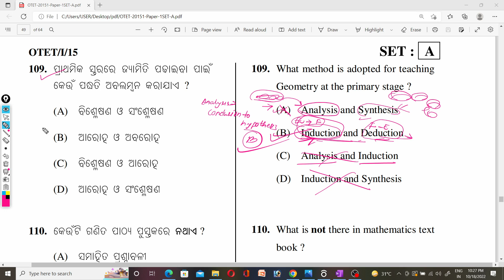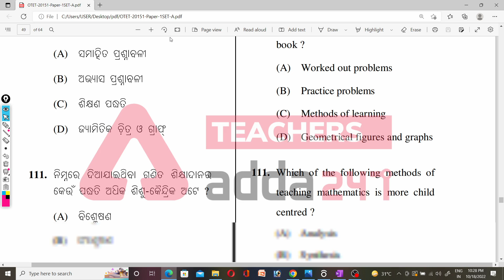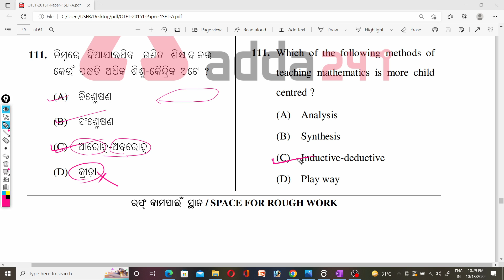OTET PREVIOUS YEAR QUESTION PAPER 2015 MATHEMATICS PEDAGOGY